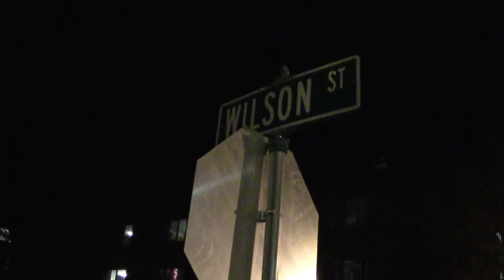Keenevention Robin Hooding and CopBlocking 2014